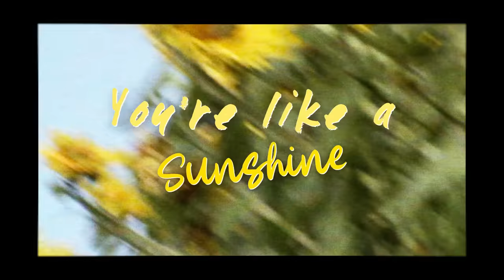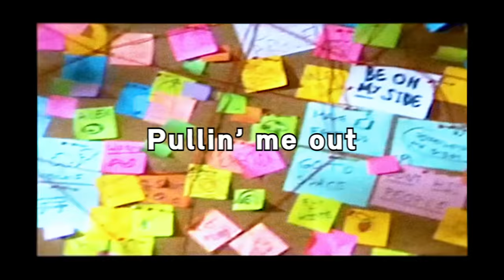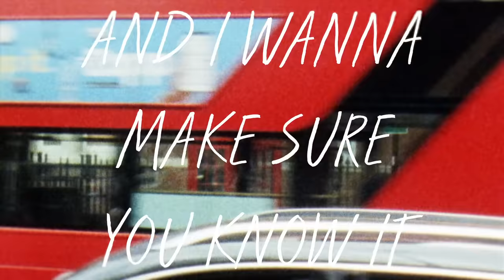Liam Payne - Sunshine (From the Motion Picture “Ron’s Gone Wrong” / Visualiser)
Teardrops.

Stay up to date with Liam Payne music, tours and exclusives

Music video by Liam Payne performing Sunshine (From the Motion Picture “Ron’s Gone Wrong” / Visualiser).